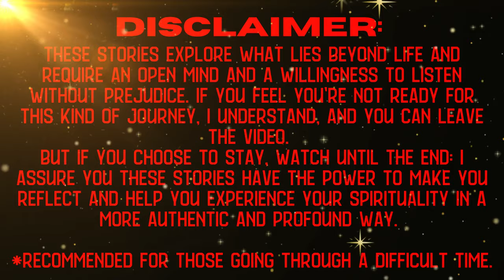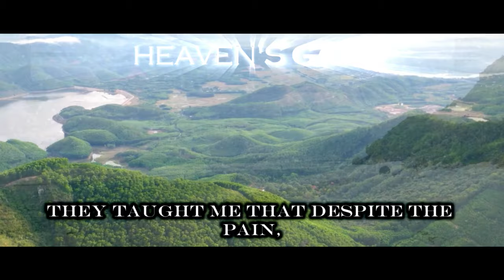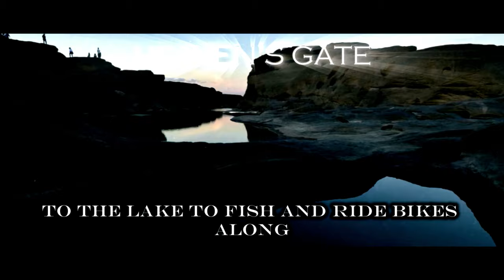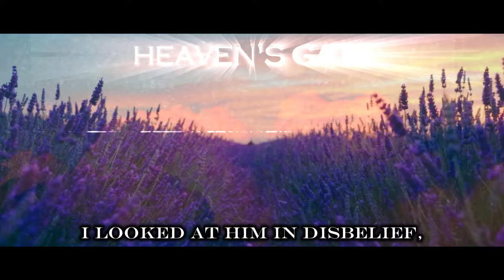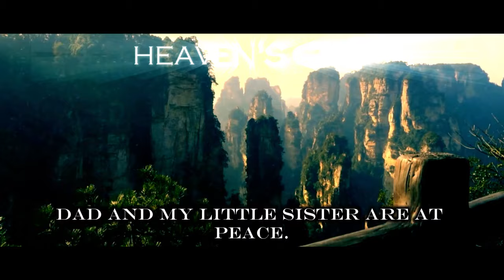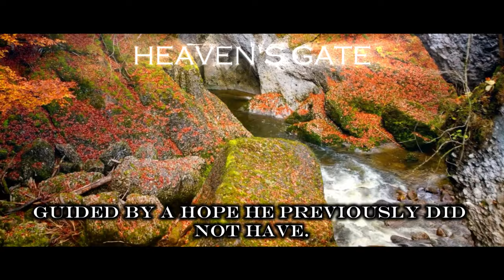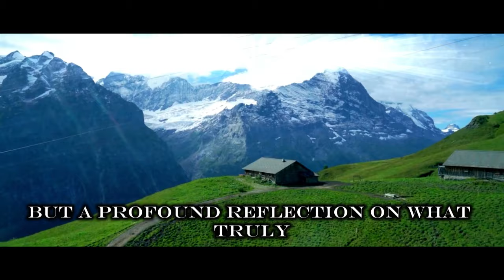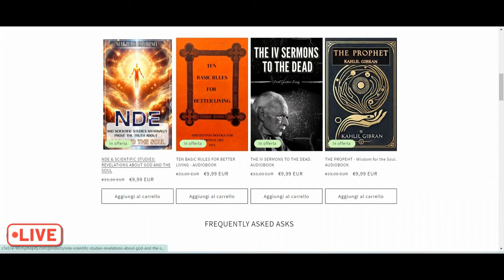JESUS Speaks to COMA Victim with a Life-Changing Message!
JESUS Speaks to COMA Victim with a Life-Changing Message - NDE (NEAR DEATH EXPERIENCE)

Prepare to be moved by the incredible true story of a 7-year-old boy who experienced a near-death encounter and returned with a profound and shocking message from Jesus. In this heartfelt video, we delve into the miraculous journey of this young child who faced the brink of death and emerged with a divine revelation that has touched countless lives.

Witness how this extraordinary experience has strengthened his family's faith, providing them with hope and inspiration during challenging times. Explore the powerful themes of spiritual growth, trust in God, and the divine purpose that shapes our lives. This story is a testament to the unwavering love and guidance of Jesus, offering a beacon of hope and encouragement to all who watch.

Through heartfelt interviews, spiritual insights, and uplifting Bible verses, this video aims to inspire viewers to deepen their own faith journeys. Discover how a simple prayer and steadfast belief can lead to miraculous outcomes, reinforcing the idea that with God, all things are possible. Whether you're seeking motivation, spiritual awakening, or simply a reminder of God's enduring love, this story is sure to resonate with your heart and soul.

Join us on this transformative journey and let the blessings and divine messages shared by this young boy uplift and encourage you. Embrace the power of faith, overcome obstacles, and believe in the impossible with the inspiring words and experiences shared in this remarkable video